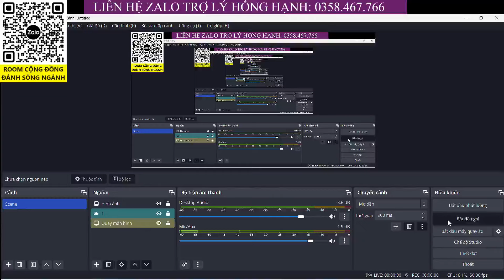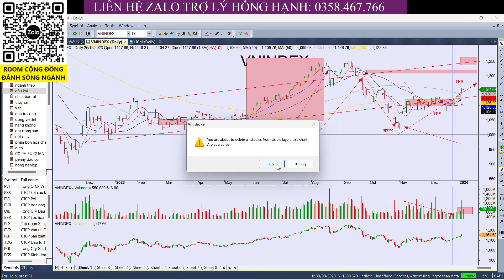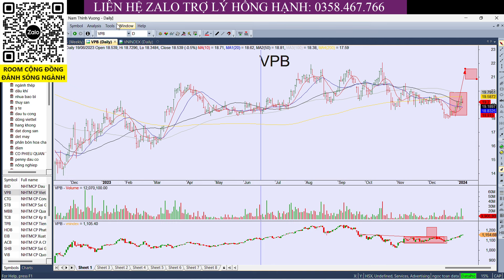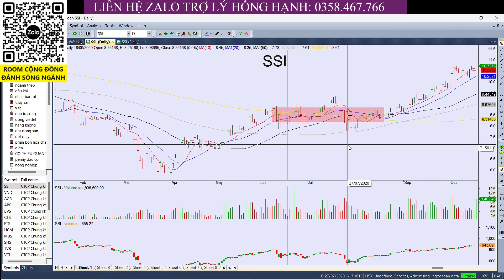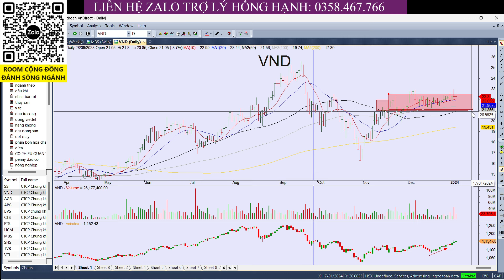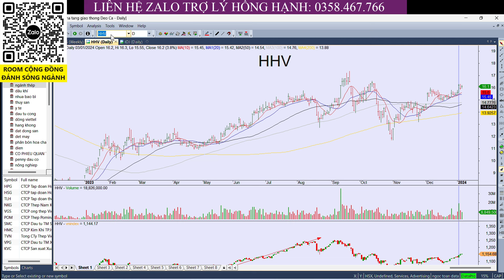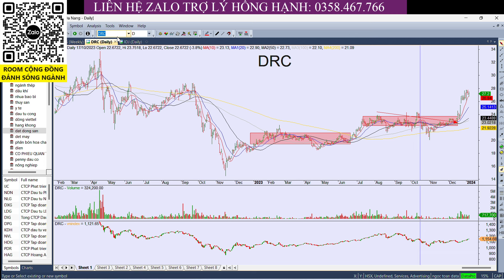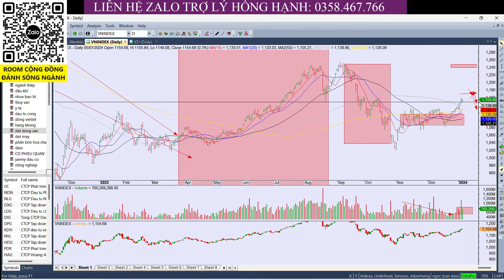🔴 Chứng khoán hôm nay | Nhận định thị trường : Tuần cơ cấu danh mục - TẬP TRUNG ĐÁNH SÓNG NGÀNH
✅ Đào Tạo Tìm Kiếm Sóng Ngành Trên Thị Trường Chứng Khoán

👉 Tham gia room khuyến nghị đầu tư tại công ty chứng khoán VPBankS - VPS qua trợ lý:
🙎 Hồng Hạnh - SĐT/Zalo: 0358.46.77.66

🎁 Room ‘CỘNG ĐỒNG ĐÁNH SÓNG NGÀNH ÔNG TOÀN VLOG" ĐƯỢC THIẾT LẬP GÓC TRÊN TAY TRÁI MÀN HÌNH VỚI MÃ QR CODE. ANH EM NÀO MUỐN THAM GIA VÀO ROOM THÌ MỞ ZALO NHẬP MÃ QR CODE ĐỂ THAM GIA NHÉ.

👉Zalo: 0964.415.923